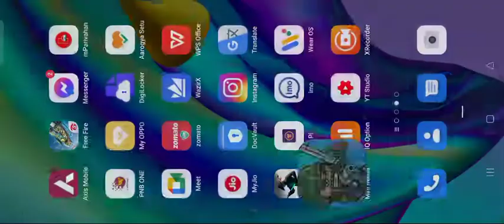February 28, 2022